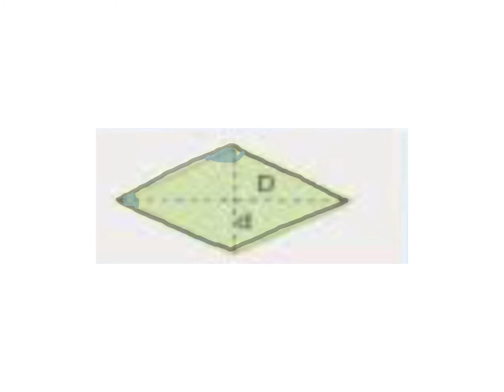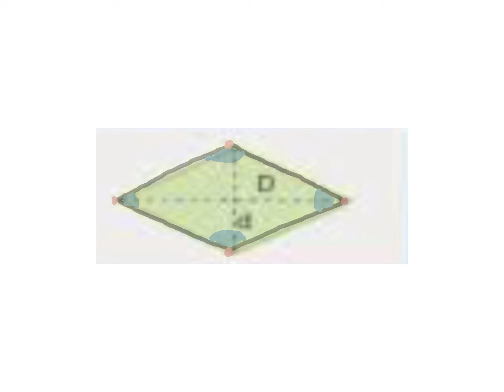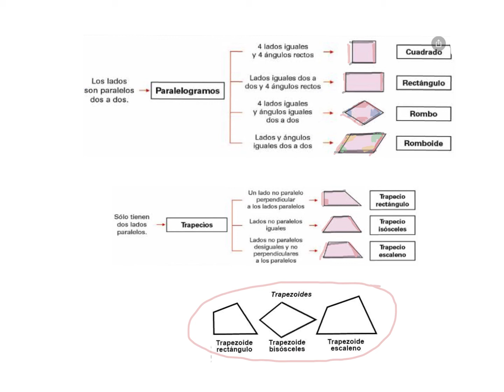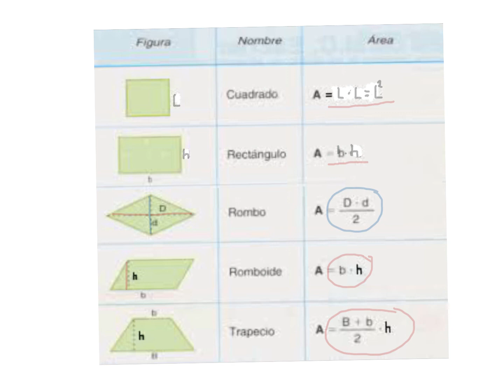Clasificación de los cuadriláteros